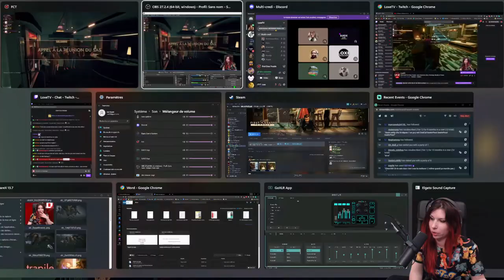THIS IS SPARTA! - Multicredi First Class: Trouble avec Antemonia, Djiox, Dreamage ... (05/11/2022)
Dernière partir du Multicredi du 05/11/2022 sur First Class: Trouble